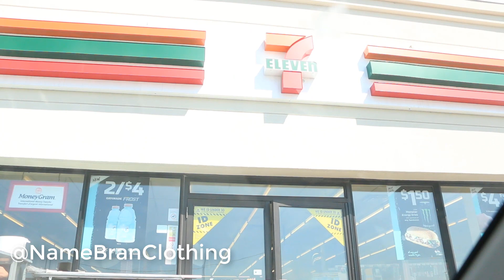THE ADIDAS YEEZY V2 TRIPLE WHITE SLURPEE!!!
JUST LIKE THE ULTRA BOOST SLURPEE, YEEZY V2 ZEBRA SLURPEE, YEEZY V1 TURTLE DOVE SLURPEE.. WE HAVE THE YEEZY V2 CREAM TRIPPLE WHITE CUSTOM. DOPE SNEAKER FOR ANY ADIDAS SNEAKER COLLECTION